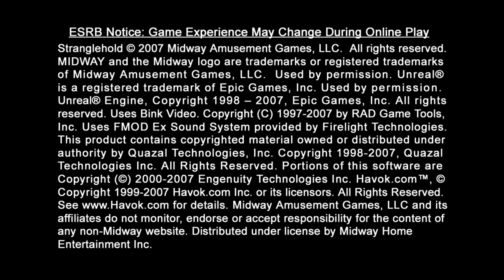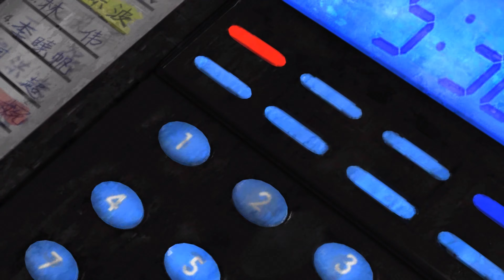Stranglehold (video game) - [Reshade/Ray tracing GI - 4K:60FPS] 🌈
Well game benefits strongly from this shaders
DELC_Sharpen, EyeAdaption, RTGlobalIllumination, Technicolor2, HDR.

I'm using a shader that was created by Pascal Gilcher that works with reshade, if you want to grab this shader you need to become a part of his patreon community.